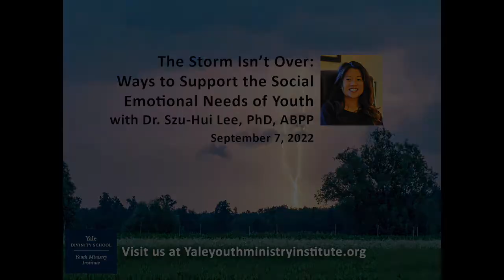Safe Space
The Storm Isn’t Over: Ways to Support the Social Emotional Needs of Youth with Dr. Szu-Hui Lee, PhD, ABPP, September 7, 2022. This clip is about safe space.